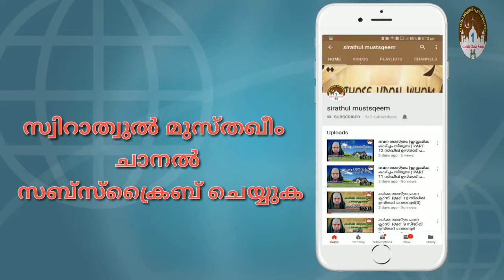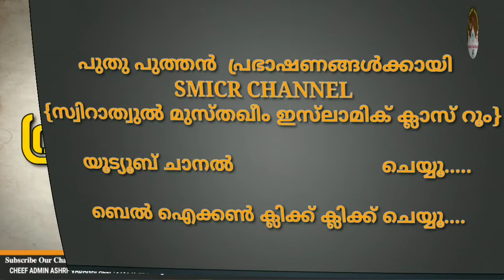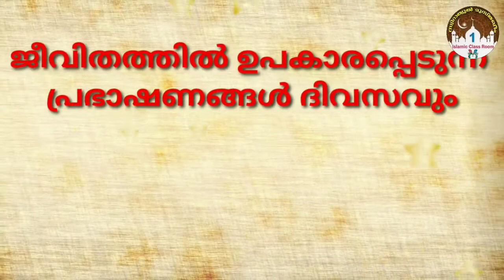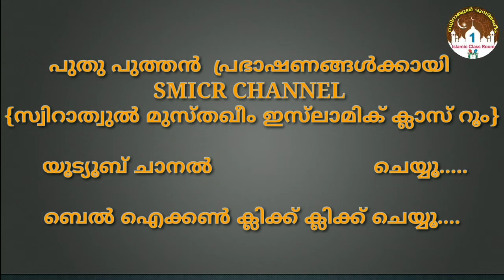hadees class 714 | Dr. Zubair Hudawi Chekanur | പ്രാർത്ഥനകൾ 2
*الأدب المفرد*
*كتاب الدعاء 2 പ്രാർത്ഥനകൾ*
.🌹حَدَّثَنَا مُحَمَّدُ بْنُ سَلاَمٍ، قَالَ‏:‏ أَخْبَرَنَا عَبْدَةُ، قَالَ‏:‏ أَخْبَرَنَا مُحَمَّدُ بْنُ عَمْرٍو، قَالَ‏:‏ حَدَّثَنَا أَبُو سَلَمَةَ، عَنْ أَبِي هُرَيْرَةَ قَالَ‏:‏ قَالَ رَسُولُ اللهِ صلى الله عليه وسلم‏:‏ إِنَّ الْكَرِيمَ ابْنَ الْكَرِيمِ ابْنِ الْكَرِيمِ ابْنِ الْكَرِيمِ، يُوسُفُ بْنُ يَعْقُوبَ بْنِ إِسْحَاقَ بْنِ إِبْرَاهِيمَ خَلِيلِ الرَّحْمَنِ تَبَارَكَ وَتَعَالَى، قَالَ‏:‏ قَالَ رَسُولُ اللهِ صلى الله عليه وسلم‏:‏ لَوْ لَبِثْتُ فِي السِّجْنِ مَا لَبِثَ يُوسُفُ، ثُمَّ جَاءَنِي الدَّاعِي لَأَجَبْتُ، إِذْ جَاءَهُ الرَّسُولُ فَقَالَ‏:‏ ‏{‏ارْجِعْ إِلَى رَبِّكَ فَاسْأَلْهُ مَا بَالُ النِّسْوَةِ اللاَّتِي قَطَّعْنَ أَيْدِيَهُنَّ‏}‏، وَرَحْمَةُ اللهِ عَلَى لُوطٍ، إِنْ كَانَ لَيَأْوِي إِلَى رُكْنٍ شَدِيدٍ، إِذْ قَالَ لِقَوْمِهِ‏:‏ ‏{‏لَوْ أَنَّ لِي بِكُمْ قُوَّةً أَوْ آوِي إِلَى رُكْنٍ شَدِيدٍ‏}‏، فَمَا بَعَثَ اللَّهُ بَعْدَهُ مِنْ نَبِيٍّ إِلاَّ فِي ثَرْوَةٍ مِنْ قَوْمِهِ قَالَ مُحَمَّدٌ‏:‏ الثَّرْوَةُ‏:‏ الْكَثْرَةُ وَالْمَنَعَةُ‏.‏🌹